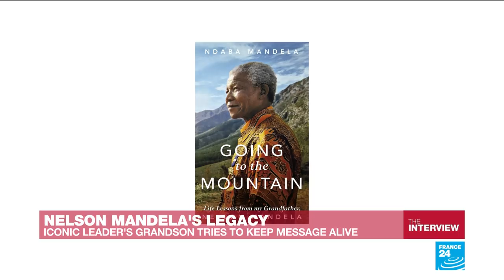'Nelson Mandela valued education more than anything', grandson Ndaba tells FRANCE 24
The general public knows Nelson Mandela as one of the greatest icons of modern times; a Nobel Peace Prize winner whose tireless fight for equality forever changed his country and the world. But for our guest, he was simply "Granddad", a wise and loving family patriarch with whom a young Ndaba Mandela formed an indelible bond over many years living together under one roof. Now Ndaba is sharing the life lessons imparted by his grandfather in a book, "Going to the Mountain".